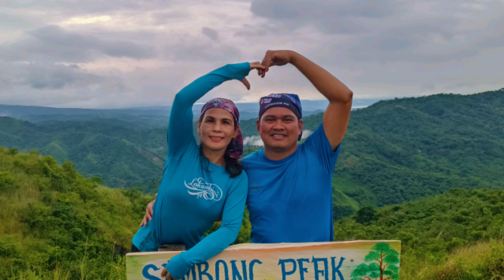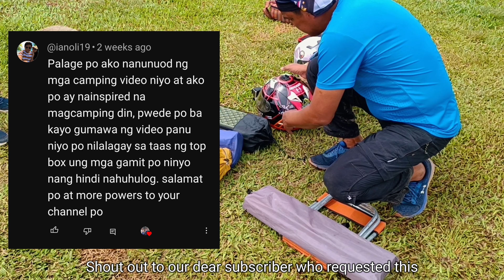Mt Kulis Overnight Motocamping + Hiking / Friends First Camping Experience /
Our couple friends wanted to experience Camping and we let them join us 😁
It's a Motocamping and a little hiking adventure ❤️

We booked at Fresno Agro Forestry and Eco Campsite
and camped at Mt Kulis 👍 Tanay Rizal Camping Spot.

⏫DAY TOUR(4:00 AM- 4:00 PM)⏫
      **CAMP A &/B  - P200 per pax

⏫OVERNIGHT(4:00PM-11:00AM)⏫
       ❇️₱300/pax❇️

*Shot on Redmi Note10, Oppo Reno3 and GoPro Hero 3+
*Edited on Filmora mobile
*Tent by @NatureHikeOfficial P Series